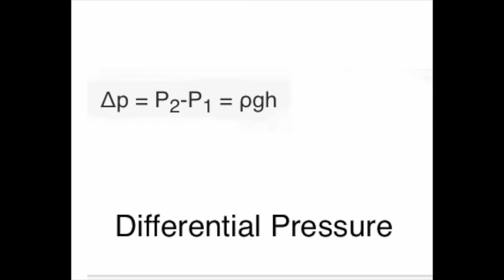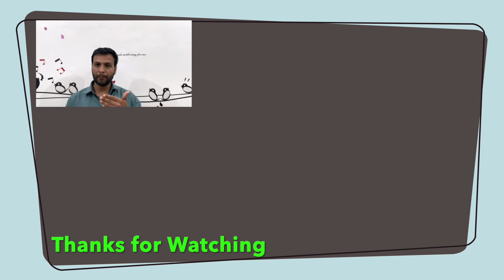What is Manometer | Introduction of Manometer | Construction & Working of Manometer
Hello Friends.

Doston Aaj Ki Is Video  me main aapko manometer kya hai or ye kitne type ka hota hai iske bare me btane ke sath iski construction or working ke bare me detail me btaunga.
Main asha karta hun ki aapko ye video pasand aayi hogi. or kuch sikhne me help mili hogi. agar aapki koi query hai ya fir koi suggestion hai to aap comment section me mujhe aapke valuable comment de sakte hain, main un par zaroor dhyaan dunga.

Queries Solved in this video:
1) What is Manometer?
2) How many types of Manometer?
3) Explain the construction of manometer.
4) What is the working principle of U shape manometer?
5) How manometer measure the pressure?
6) What is the use of Manometer?